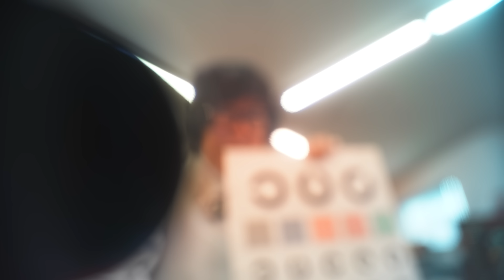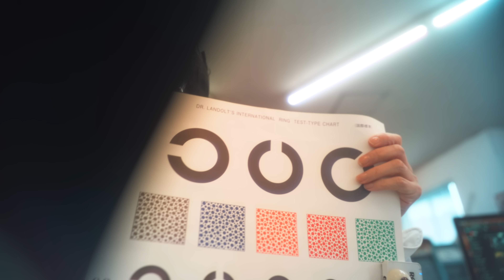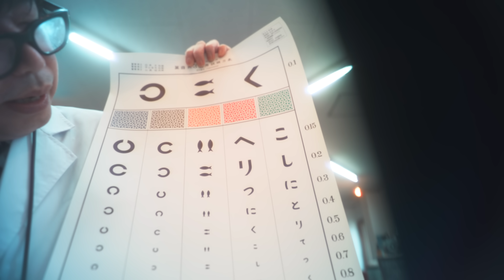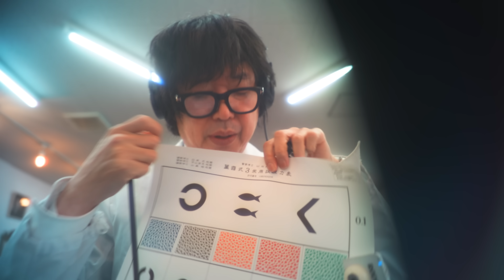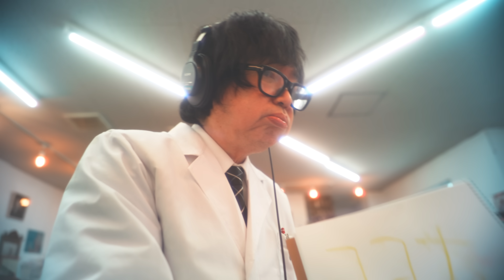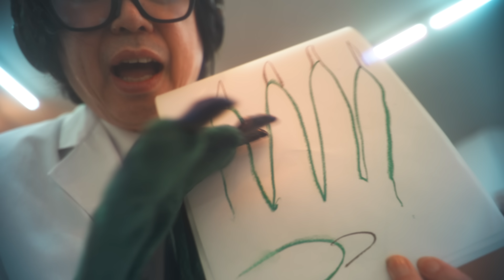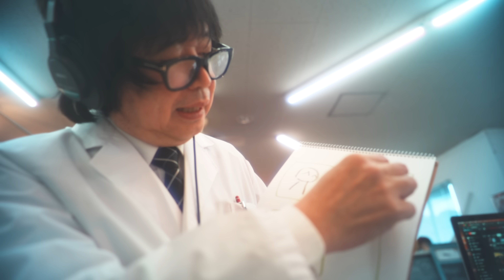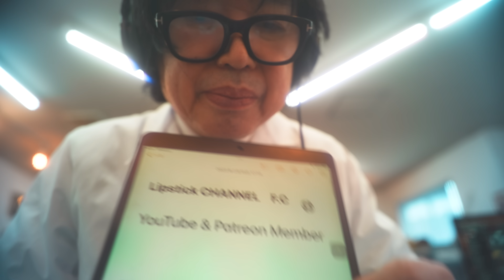(Sub✔) ASMR Orbital Medical Exam | ４K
今回も君のリクエストに答えました

学校　部活　受験　就職活動　バイト　仕事 病気　障害
恋愛　片思い　嫁姑問題　コロナウイルス
大変だよね
無理すんなよ　Take it easy.
右よし　左よし　まさよし
１推し　２推し　君　まさ推し
どうも　君のまさよしです
Lipstick CHANNEL

Join member (special videos, 특별영상, 特別映像):
メンバー限定動画はこちら

Could you support me?

ID検索
ラインアカウント
 http:// nav.cx/6N2LrQT